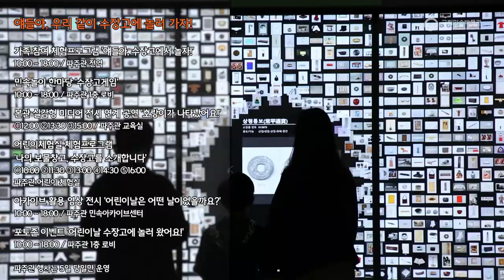2022 국립민속박물관 어린이날 한마당-어린이날!우리들 세상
2022 국립민속박물관 어린이날 한마당-어린이날!우리들 세상

- 본관 : 어린이날 100회 기념 소파 방전환의 동화*동요*놀이 세상
- 일시 : 2022.5.5.(목) - 5.7.(토) 10:00~12:00 / 13:00~17:00
- 장소 : 국립민속박물관 앞마당

 - 파주관 : 얘들아, 우리 같이 수장고에 놀러 가자!
- 장소 : 파주관 전역